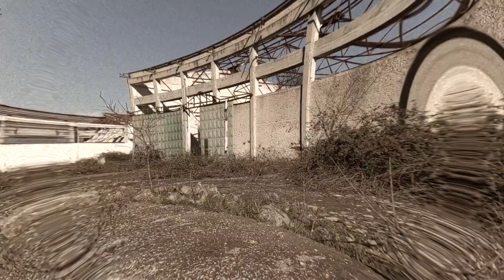Distance - Modem the band ft. Athina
Written & produced & arranged  by: Modem the Band
Vocals: Athina Nita
Lyrics: Polydefkis
Mixing & mastering : v-Sag

Creative Director: Constantine
Directed and edited by Constantine
Styling by Athina Nita & Kathrine T

Music video by Modem The Band performing "Distance".
(C) 2021 Modem the Band under exclusive license to Grey Dome  Records